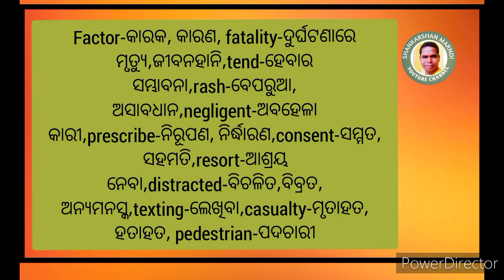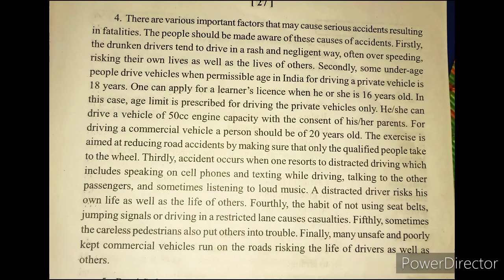ROAD SAFETY WEEK#CL-IX#PART-3#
road safety week is a class-ix
detailed text prescribed by the board of secondary Odisha(BOSE).